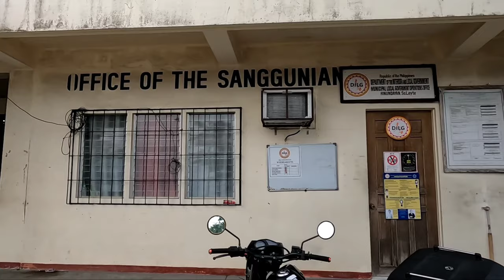Hinundayan Town Fiesta. A short look.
A glimpse of Hinundayan Town Fiesta.

Maps;

Google maps